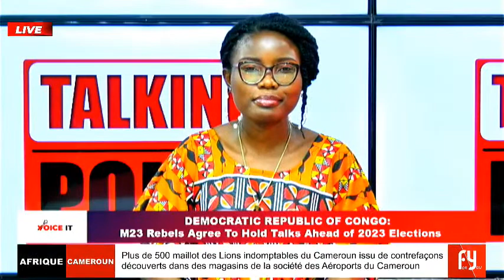DEMOCRATIC REPUBLIC OF CONGO: M23 Rebels Agree To Hold Talks Ahead of 2023 Elections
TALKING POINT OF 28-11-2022